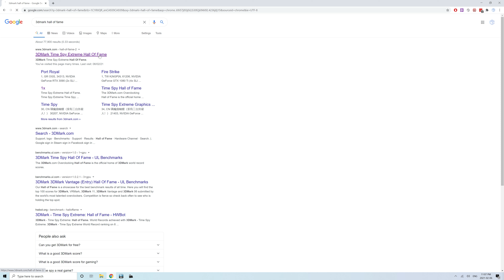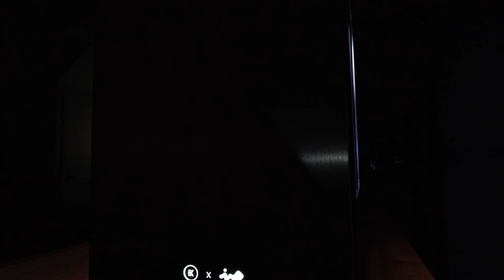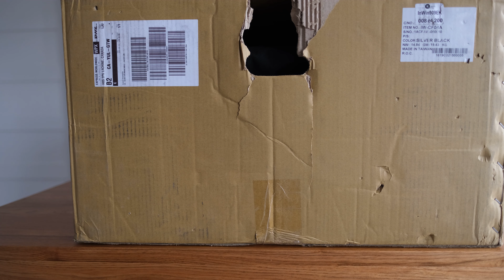TENET, a watercooled, inverted, MONSTER PC. Watch an INVERTED timelapse from benchmarks to REboxing!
My most ambitious build yet! Took me over a year and more than 100 hours to build, benchmark, film and edit a video timelapse.

Some of you may know my old channel (glerox). I made the mistake of deleting it when I had to focus on my main job... I should've just let it sleep instead! I take this mistake as an opportunity to start a new channel with a new intro.

Parts list :
IN-WIN - EK-Quantum 909EK (Silver)
Corsair - AX1600i 1600W PSU
Corsair - Dominator Platinum RGB (3600MHz) (Black/RGB) 8x8GB Cas16
EVGA - GeForce FTW3 Ultra Gaming RTX 3090
Sabrent - Rocket 4 Plus 4TB
Western Digital - WD Black SN850 2TB
Western Digital - WD Black SN850 1TB x5